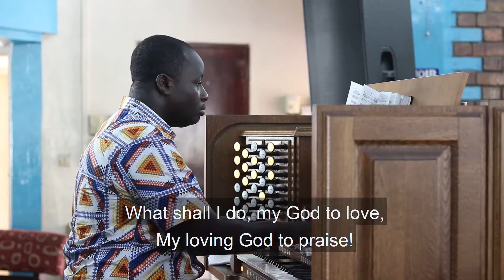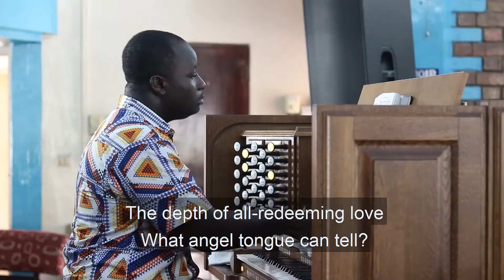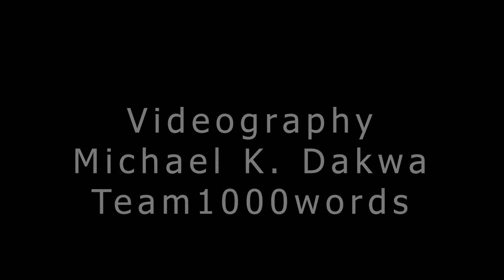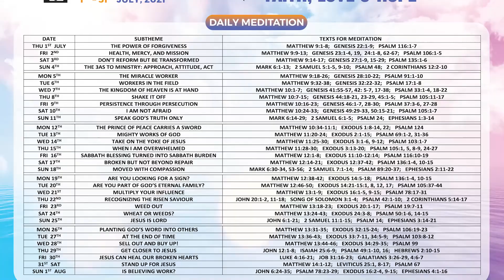Accra Ridge Church 2021 6 30 Love in Action Short Documentary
Discipleship Grp- Peace
Uncle Seth Dzordzorme
Auntie Elfrida Adablah
Auntie Amba Sagoe
Music in the Video
Nii Okai- Yesi Hi
Jamie Grace - Show Jesus (Official Lyric Video)